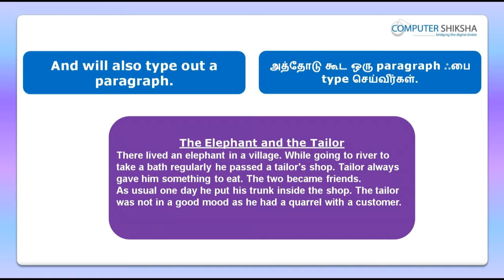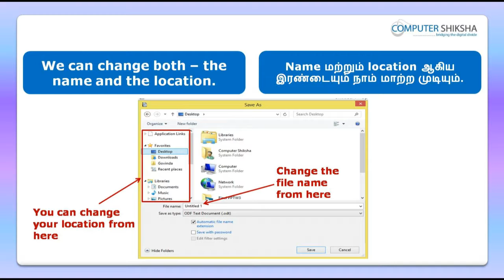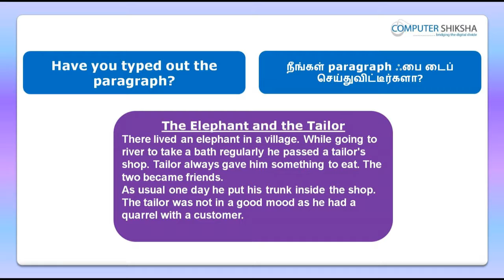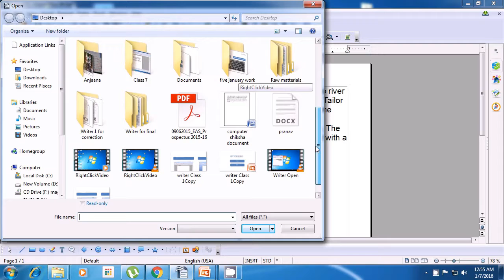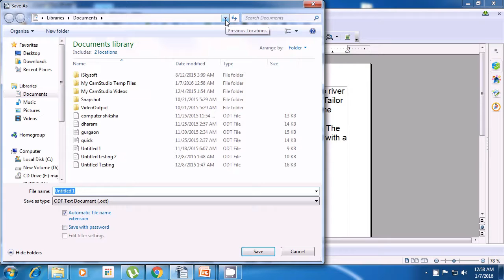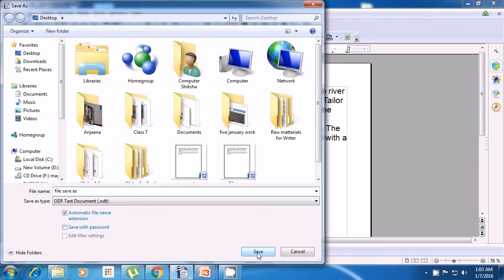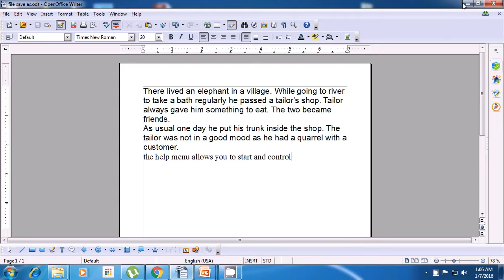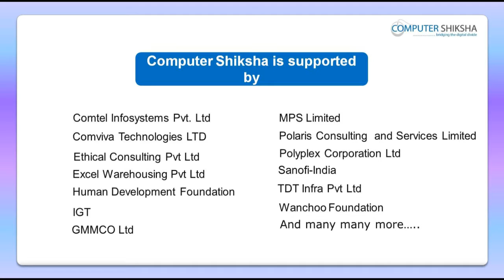Class 8 Open Office Writer 1 - Learn computers - Computer Education Online & Free (In Tamil)